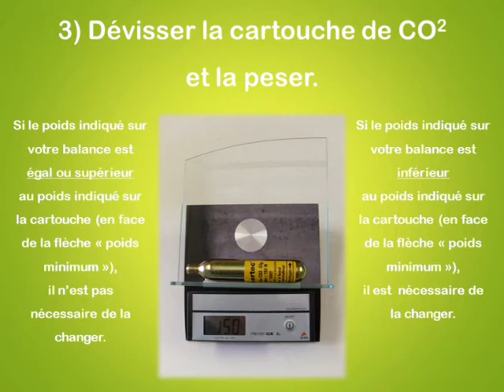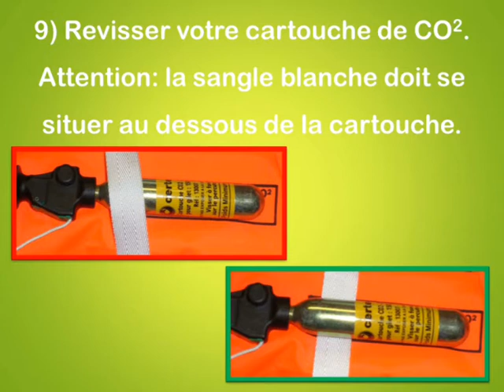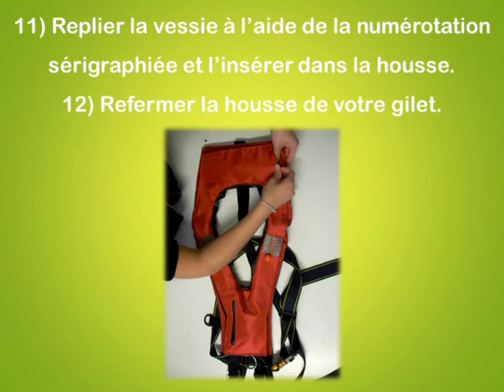Comment contrôler votre gilet automatique CERTEC pastille de sel?